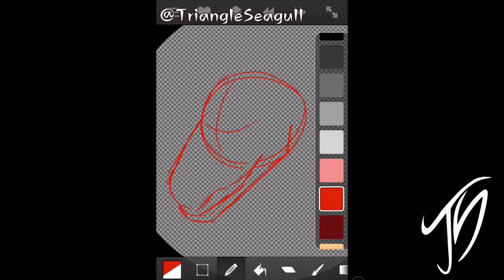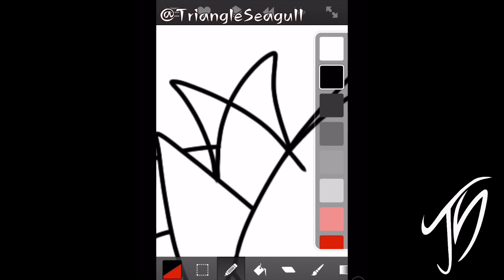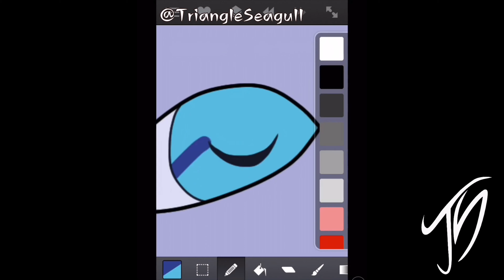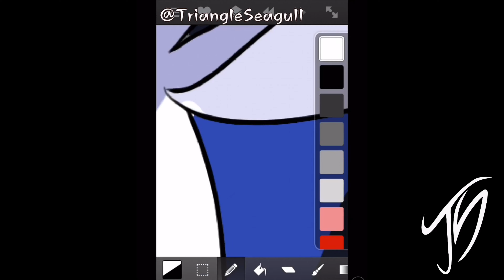New Icon Speedpaint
New icon, haven’t really used Regal as my main oc in awhile so I figured I’d update it to Pastel. I also havent done a doodle on my ipad in forever so i thought I’d see if it was how i remembered it (it was exactly how i remembered it). Also we’re getting pretty close to 1000, and i now have something ready (no spoilers tho hahaah)

Program(s) Used: ArtStudio, iMovie
Time Taken: 30 minutes
Character Used: Pastel